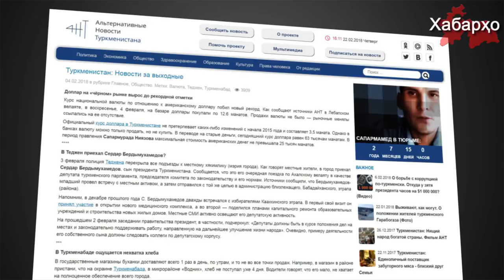Дефицит муки в Туркменистане: недовольство народа растет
В последние дни в Туркменистане ощущается нехватка хлеба и  дефицит муки.